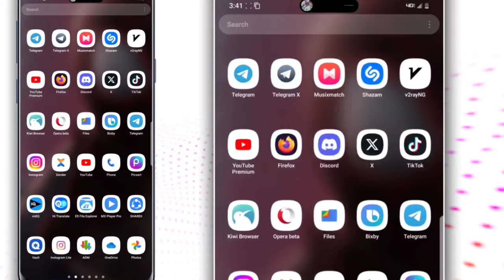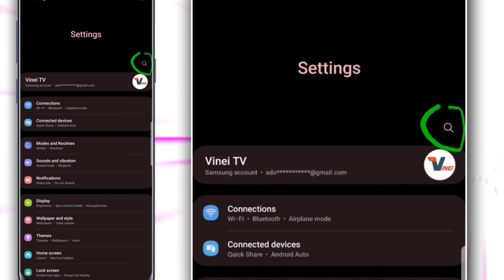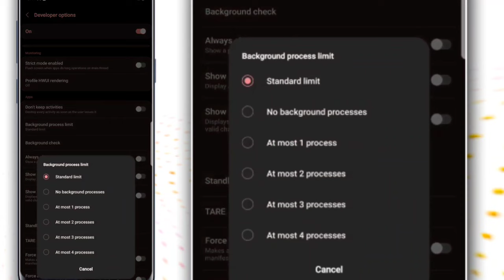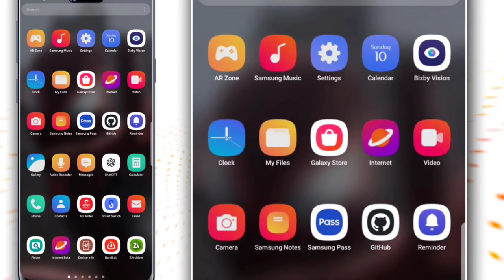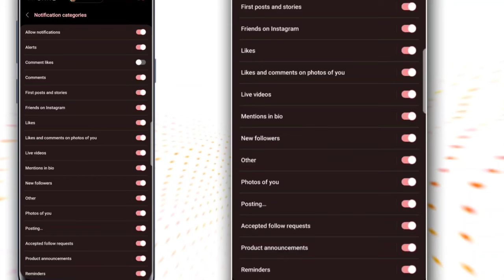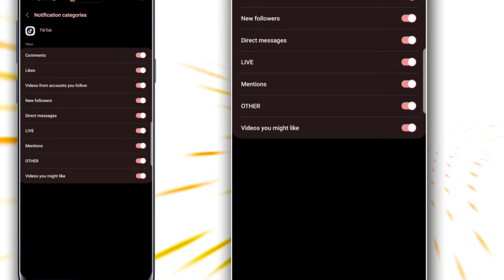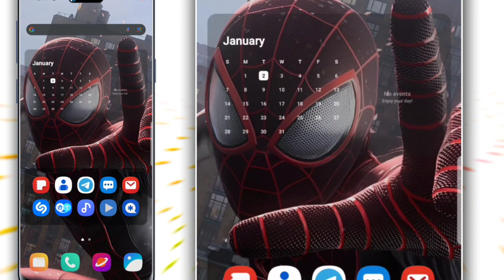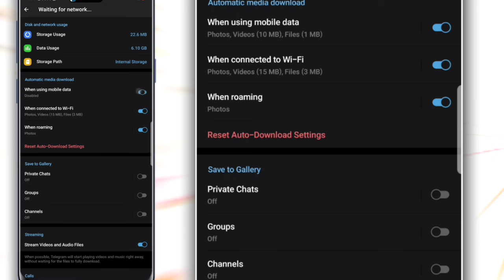Washa hizi Settings 5 ili simu yako iwe inatumia Bando kidogo kwa muda mrefu - UTASHANGAA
Tazama jinsi ya kufanya simu yako isitumie bando nyingi kwa muda mfupi ( jinsi ya kubana matumizi ya data/ Jinsi ya kupunguza matumizi ya data kwenye simj ).